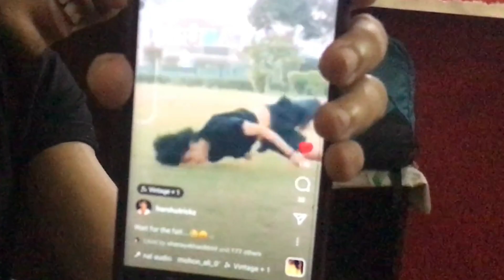NECK PR CHOT LAGNE KE BAAD BHI KESE KIYE FLIPS😱/ TRICKING PRACTICE/TRICKZZ